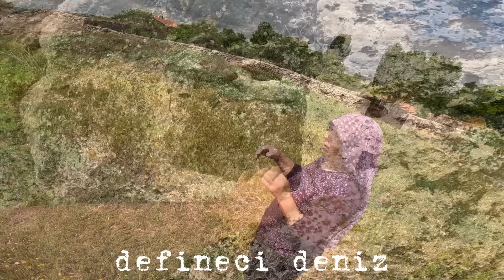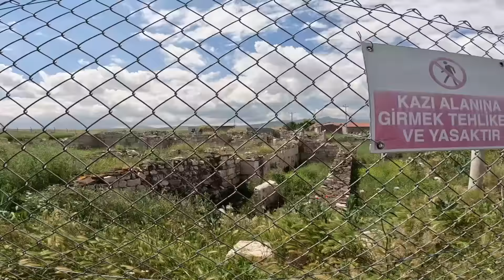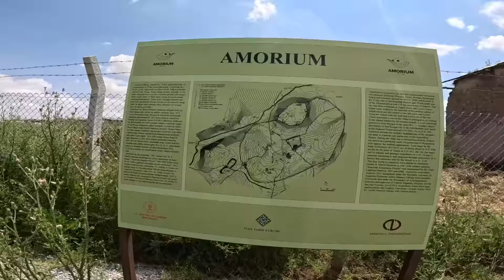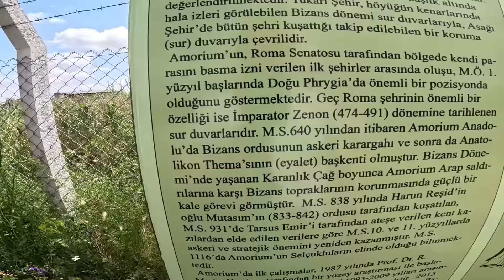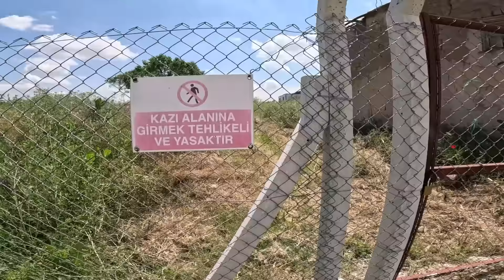Hisar Köyünde Define Bulun Herkes Zengin Olmuş !!!